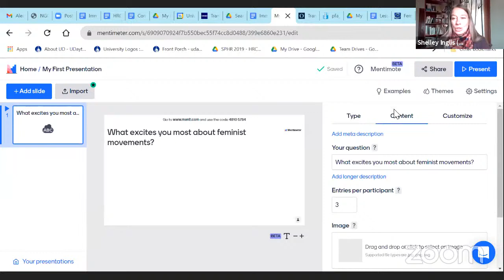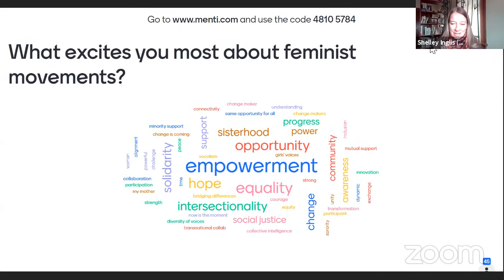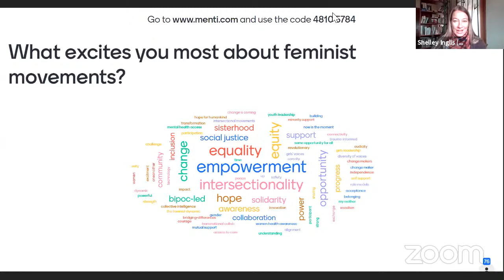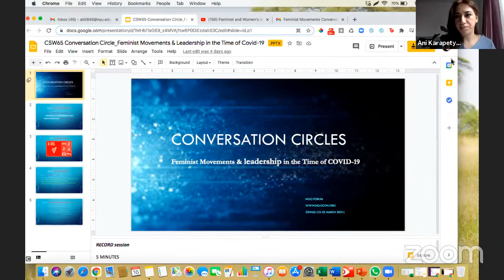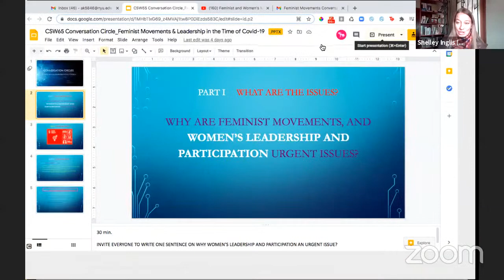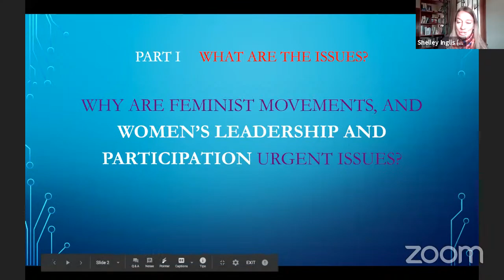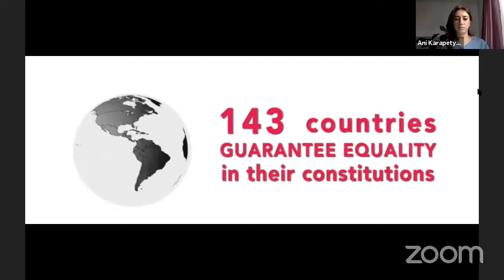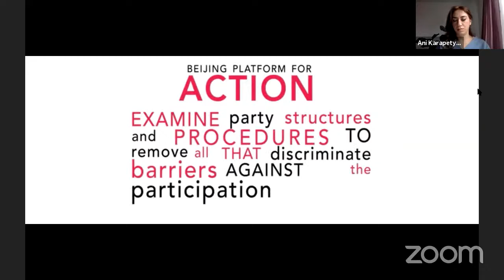Conversation Circle: Feminist Movements & Leadership in the Time of COVID-19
Let’s talk about Feminist Movements and Leadership in the Time of COVID-19!

A place to raise issues and exchange ideas on 10 different topics in a semi-structured space during CSW65. From Monday to Friday, 15-22 March from 9-10:30am EST and from 4:00-5:30pm EST. Participants from around the globe are welcome. Join us! Each conversation will present a specific topic related to the Generation Equality Action Coalitions, Compact and other emerging issues, guided by two co-facilitators who are experts on the topic. Participants will be encouraged to be engaged in discussion either live or by chat.

NGO CSW/NY organizes the civil society side of the UN Commission on the Status of Women (CSW). The NGO CSW Forum runs parallel to the official session taking place at the UN Headquarters. This provides civil society the opportunity to engage in the processes and CSW sessions without ECOSOC-accreditation or a UN grounds pass. Over the two weeks of the UN CSW, NGO CSW/NY organizes more than 500 events that inform, engage and inspire grassroots efforts and advocacy needed to empower women and girls. In 2021, the NGO CSW65 Forum was entirely virtual due to the COVID-19 pandemic.